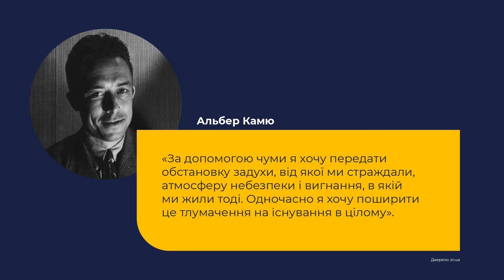11 клас. Зарубіжна література. Роман «Чума»: притчевість твору, алегоризм образів і ситуацій